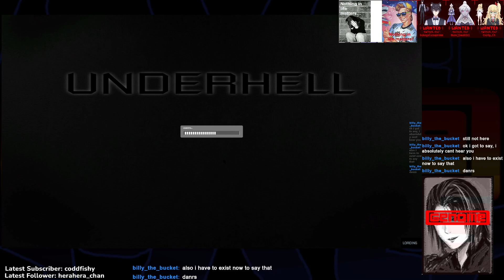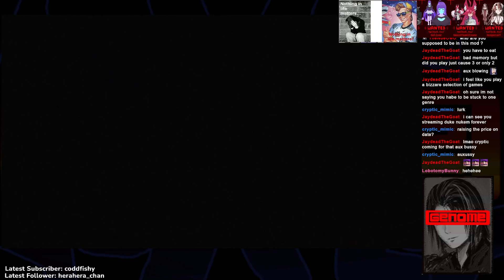[UNDERHELL] Rootin' tootin' and bootin' anything in the FACE. Also some shootin'!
Part 05
Note: This is when the game crashed more often, last part of the game got frozen but didn't get far anyways -- Watch live